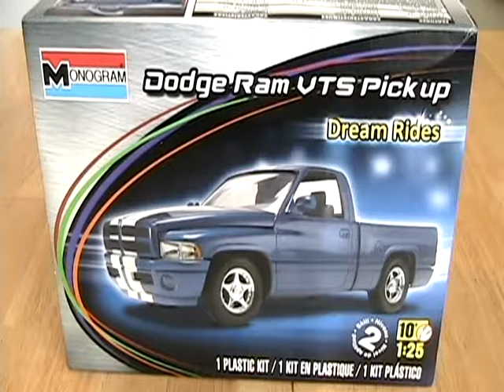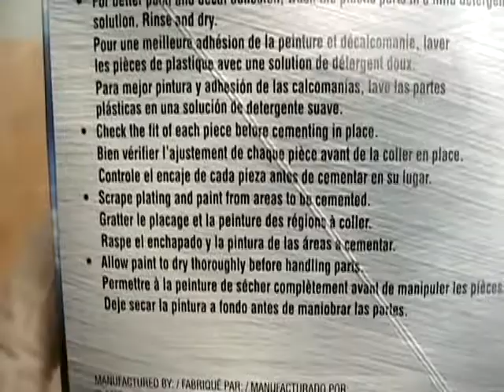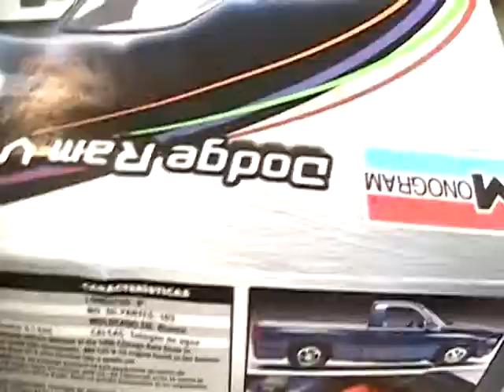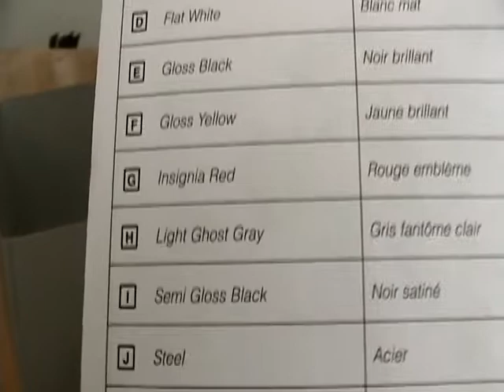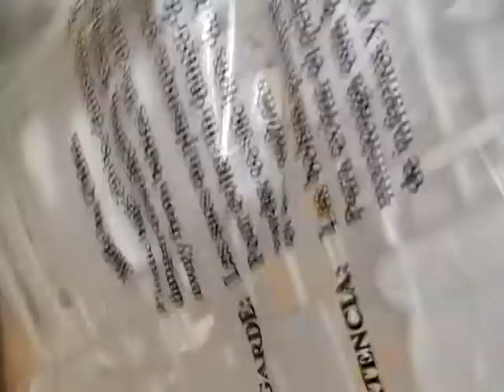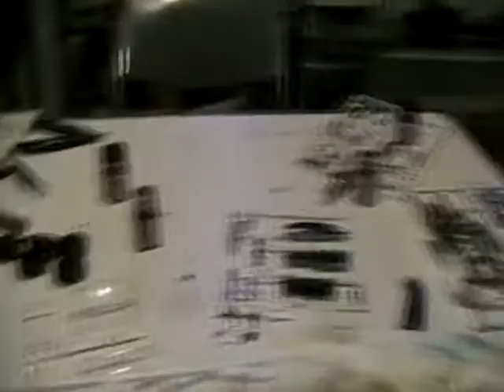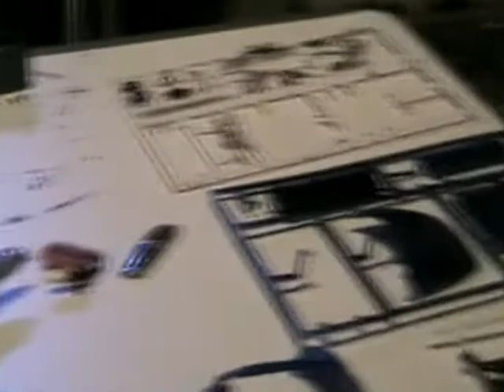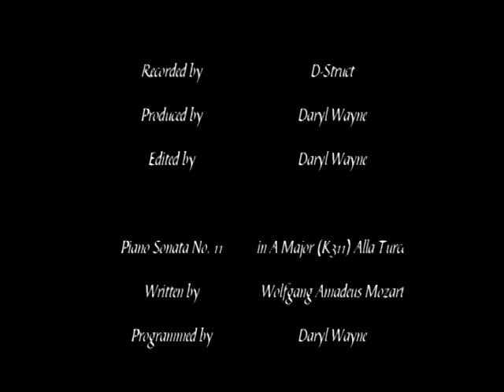Monogram Dodge RAM VTS Concept Vehicle Build FAIL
Once again with Dodge and this time with a third model manufacturer (Monogram in the "Dream Rides" series), after 2 builds of using the base plastic as the main color, this time out Big Daddy D-Struct decides to try to shoot aerosol and the results are...mixed. Freehand brushwork definitely still needs improvement, but there is progress...unfortunately mold issues with the model rendered this build overall without a good display side.